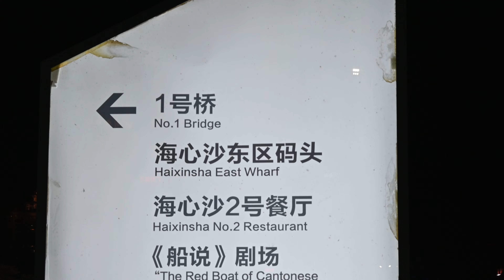Guangzhou funny signposts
Getting lost in Guangzhou. Shall I go to no.1 bridge or no.2 restaurant? As long as I'm a humanoid motorized vehicle, I guess I can park. Watch out for the thunderstorm weather.